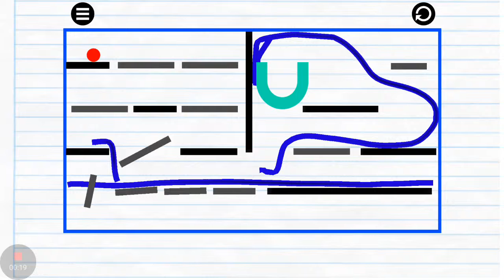Physics Drop Level 46 Solution Walkthrough Gameplay How to Stage 46 Guide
Physics Drop is a ball rolling game based on basic physics, a plain looking game but fun!